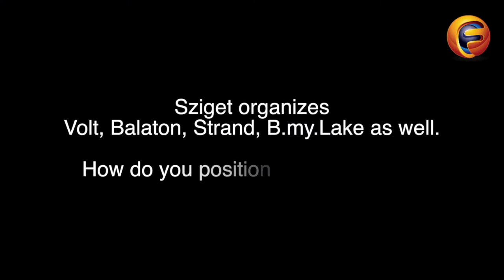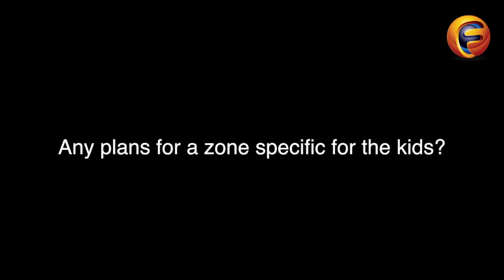Tamás Kádár (CEO, Sziget Festival) Interview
Filmed at Paris, October 2016, during MaMA Festival.

We met with Sziget Festival's CEO, Mr. Tamás Kádár and asked him about Sziget 2016 and more.